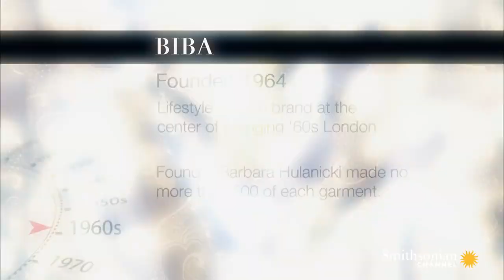What a Costume Designer Pulls for a Big TV Pilot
Mark Bridges, the award-winning costume designer, needs pieces for a high-profile TV project set in the early 70s. Doris immediately gets to work pulling.